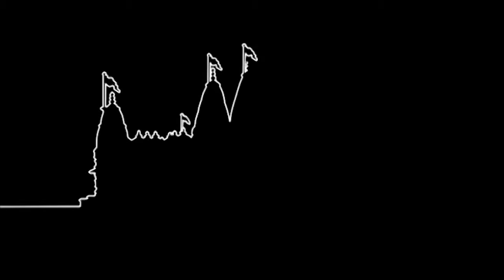Hu To Vare Giradhar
Hu To Vare Giradhar. Nutan Mandir Abhivandan (Bhuj Mandir).